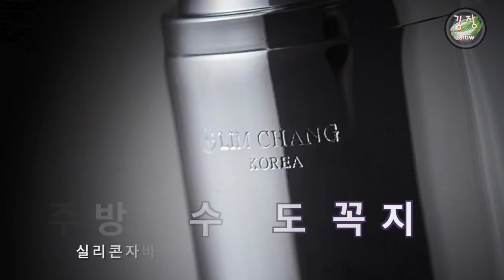[시즌2 김장쇼 7일장] 시즌 마지막! 구독자 선물 이벤트!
#(주)임창_벽붙이_자바라_씽크